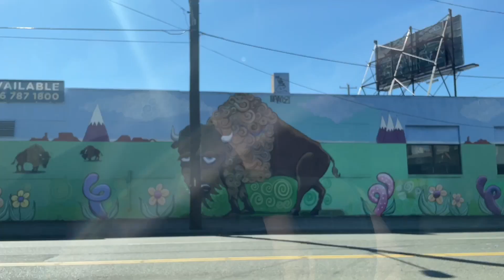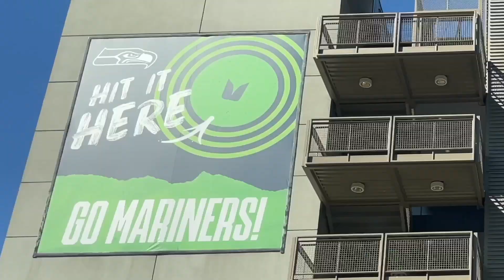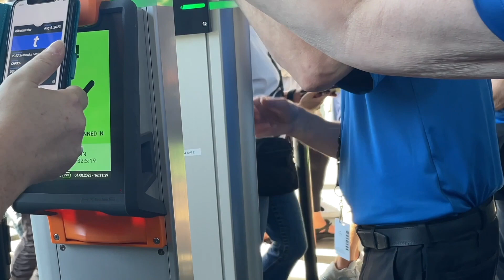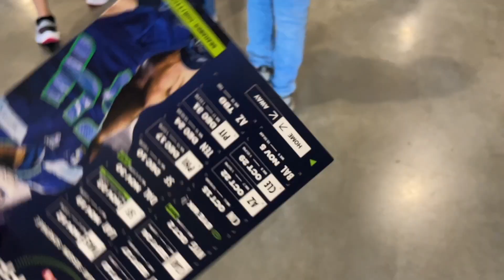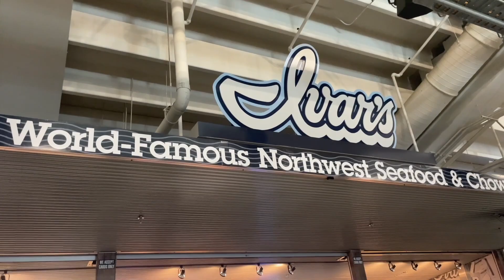We went to Seattle Seahawks football fest and this happened SPOILER * almost fights*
hiiiii! we went up to Seattle to watch the Seahawks have a training practice at the football fest.
There were so Many almost fights I was shocked
I hope you love this fun video
Next video is our ANNIVERSARY VIDEO!!!

Hmcrafted.com to purchase any of our items 💓💓